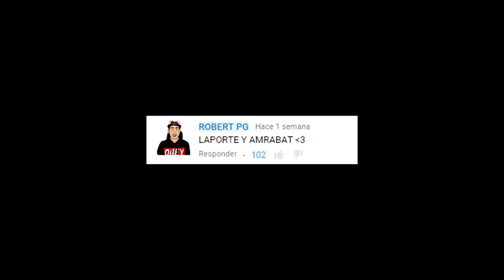GUIRIS PAJEROS - EL ELEGIDO #3 - FIFA 16 ULTIMATE TEAM